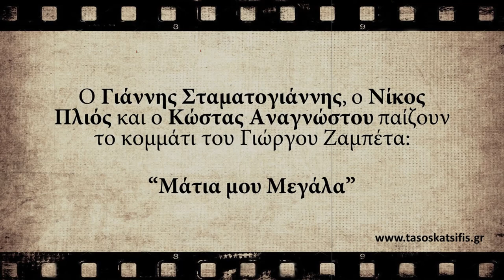Κ. Anagnostou, G. Stamatogiannis, & N. Plios - Matia mou Megala (Giorgos Zampetas)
Οι αγαπημένοι μου φίλοι Κώστας Αναγνώστου, Γιάννης Σταματογιάννης, και Νίκος Πλιός, παίζουν σε μια εξαιρετική εκτέλεση το κομμάτι του Γιώργου Ζαμπέτα: “Μάτια μου Μεγάλα”.
Απολαύστε τους!

My dear friends Κostas Anagnostou, Giannis Stamatogiannis, and Nikos Plios, play in an excellent performance, a famous song by Giorgos Zambetas: "Matia mou Megala".